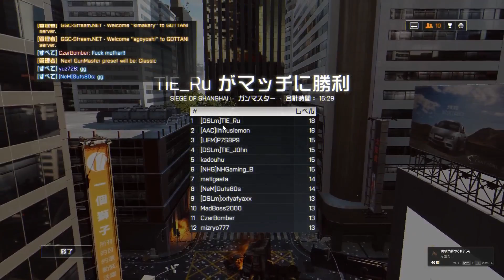[BF4]TIE_Ru | コラボ実況プレイ☆ガンマスター 最大の敵は味方！？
【神業★超人スーパープレイTeamtage "RECON CODE2"】 (12/13 新作)

【tyatya】